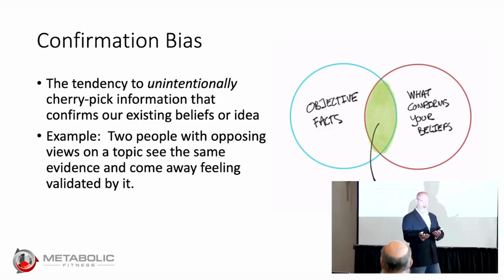Breaking Free from Confirmation Bias in Functional Medicine | Dr. Bryan Walsh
Have you ever noticed the battle of "who's right" in the functional and nutritional medicine space?

Keto vs. Vegan vs. Carnivore Dieting, for example.

Evolutionary biologists theorize that this "shortcut" is a result of having too much information. So, what can you do?

FREE RESOURCE:
If you enjoyed this video, check out the free One Day Functional Medicine Course

ABOUT DR. BRYAN WALSH
Dr. Walsh has been studying human physiology and nutrition for over 25 years and has been educating others in health for 20 of those years. When he isn’t teaching, he spends his time pouring over the latest research and synthesizing his findings into practical information for clinicians to use in practice. Dr. Walsh is best known for his expertise in biochemistry and human physiology, which allows him to (happily) dismantle the myths and misconceptions in the functional medicine industry and replace them with the truth. His work is most often described as, “the functional medicine education you always wanted, but never received".